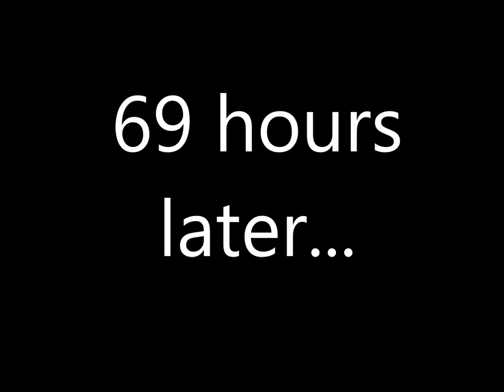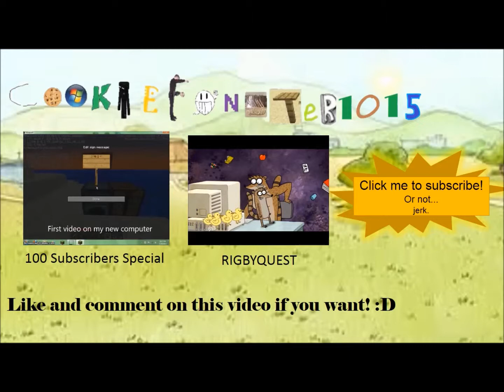Episode 1: LAVA FAIL - Minecraft Hardcore Montages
So here's my first episode of me playing Minecraft hardcore mode and succumbing to death after making probably the dumbest mistake I have ever made in Minecraft. The video was originally 10 minutes long but I cut out the less interesting scenes. Oh and the background music is a remake of Brodyquest made by me.